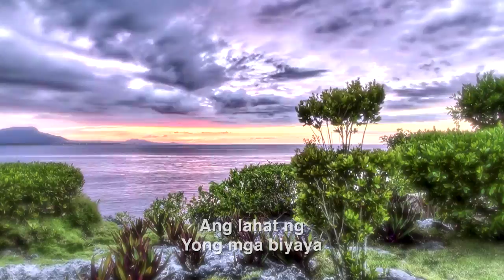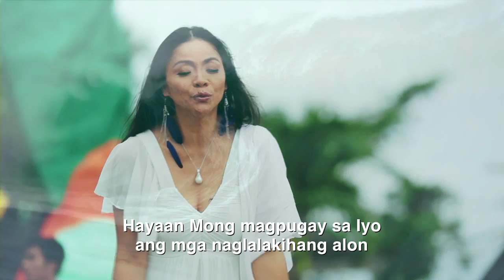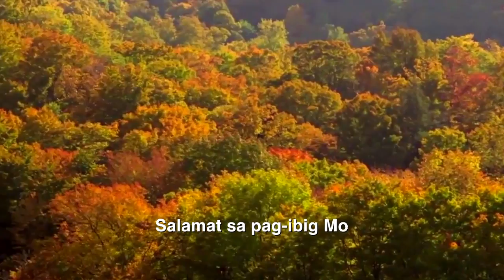Biyaya by Meldin Nabia (Bayang Barrios) ASOP Year 3 Grand Finalist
Ms. Bayang Barrios performs "Biyaya", a composition of Mr. Meldin Nabia and included in ASOP 2014 Album.